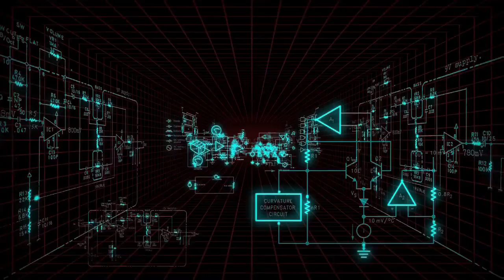Penn State Fayette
There are many high-paying jobs for EMET graduates, many of which are local. Jobs vary from automation and aeronautical industries and automotive to power supply and power generation. There's a wide range of opportunities for graduates from this program.